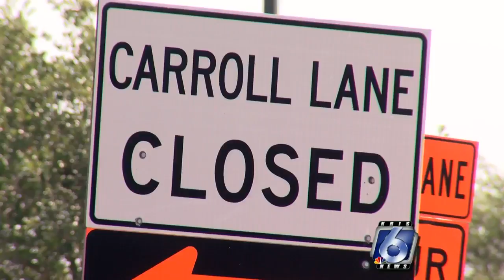Traffic switch planned for Carroll Lane construction